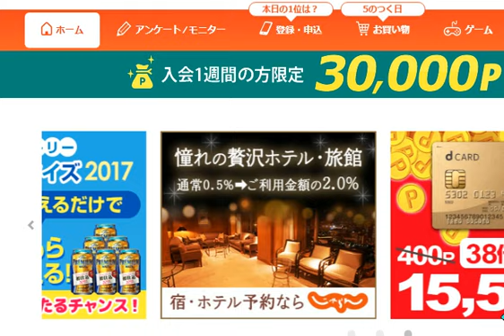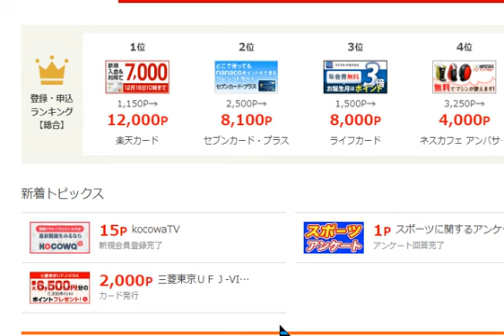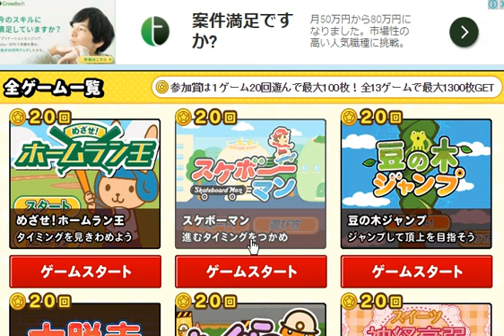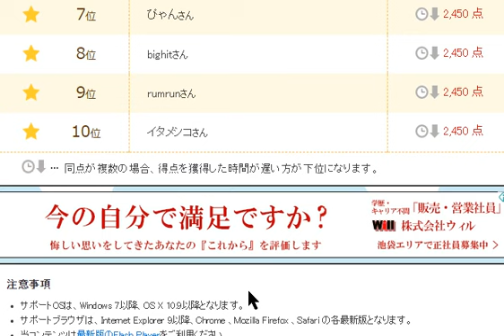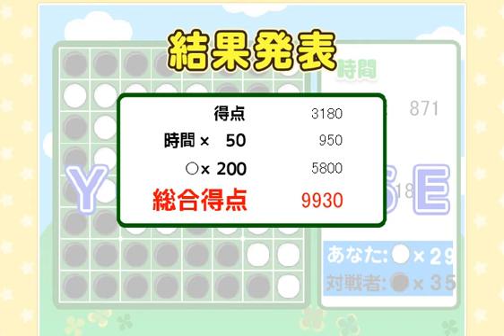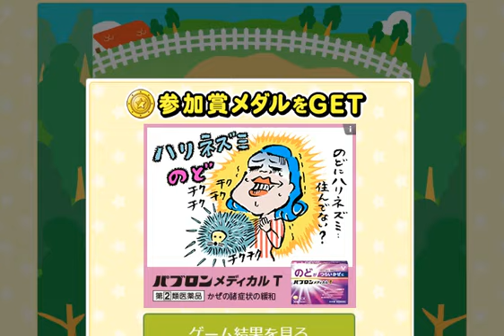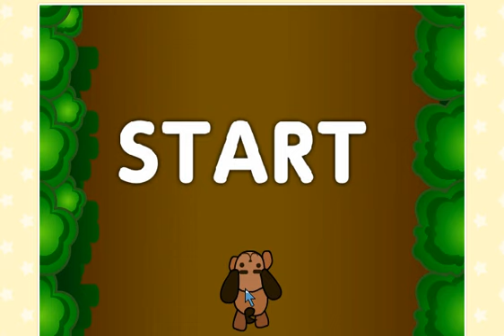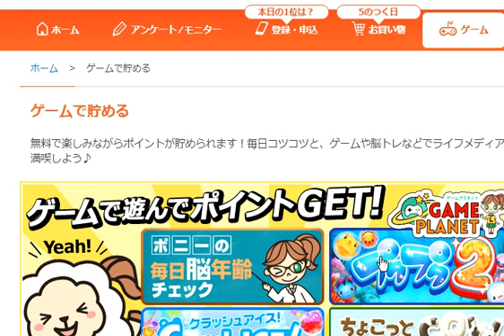【ポイントサイト】実況 Part1 ポイントサイト(お小遣いサイト)に関する雑談とかミニゲーム実況とか【ライフメディア】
興味があったら↓紹介URL↓からどうぞ(´ω｀)ﾉ

Part2⇒